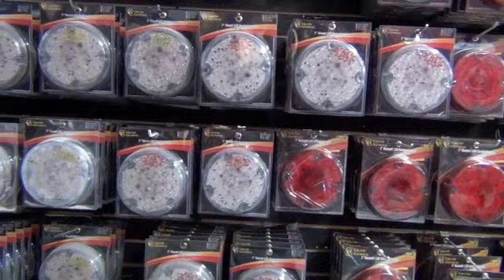DR HYDRAULIC CHROME SHOP EL INVENTARIO MAS GRANDE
PUERTO RICO  CAMIONES TRUCK TRANSPORTE CAMION TRANSPORTISTAS GUAGUAS ESCOLARES